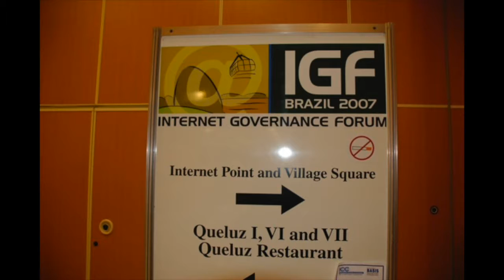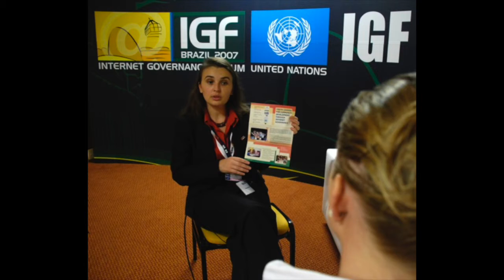Global IGF 2007 Slideshow